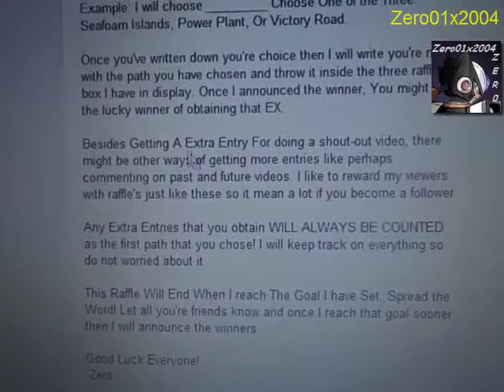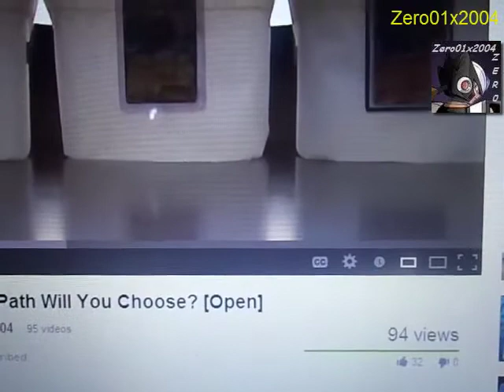Zero01x2004 Raffle Shoutout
Enter in his raffle :)